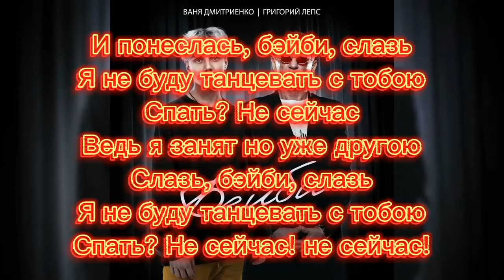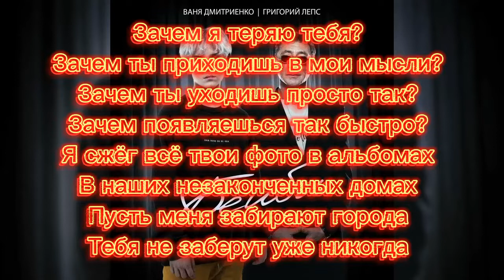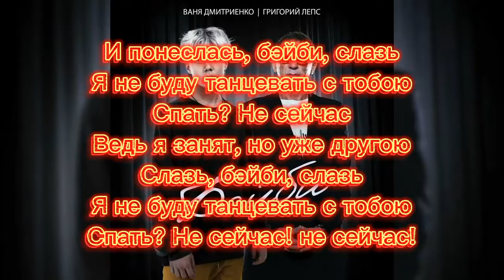Ваня Дмитриенко & Григорий Лепс - Бейби текст